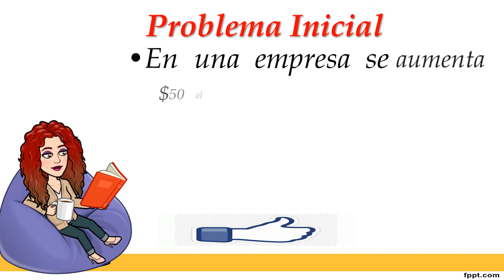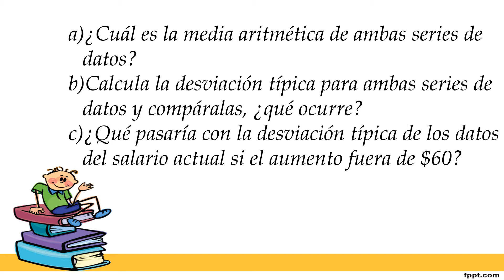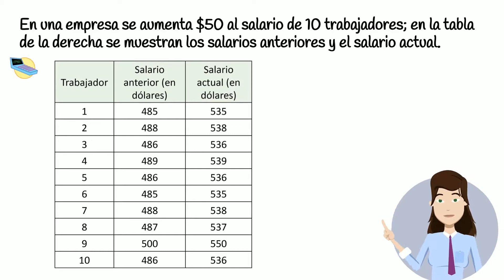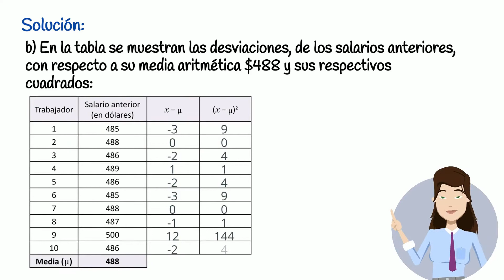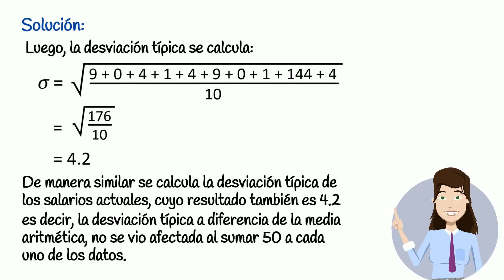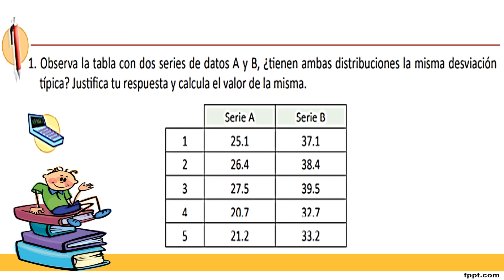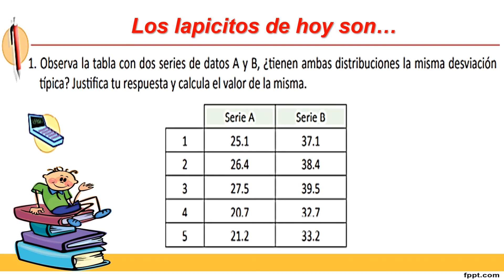ESMATE U8 2 1 Noveno Grado Tema: Desviación típica de una variable, más una constante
Así como en octavo grado se estudiaron las propiedades de la media aritmética, en noveno grado se trabajarán dos propiedades de la desviación típica.
Para esta clase se estudia la desviación típica de una variable más una constante. Para ilustrar las propiedades se utilizan series simples para que facilite la comprensión a los estudiantes.
P En el literal a) de la Solución se puede hacer referencia a la propiedad de la media aritmética vista en octavo grado, la cual establece que “al sumar una constante a un conjunto de datos, la media de los datos originales aumenta en esa constante”.